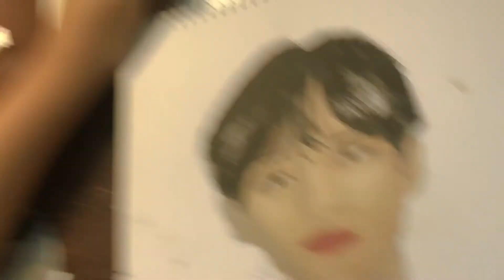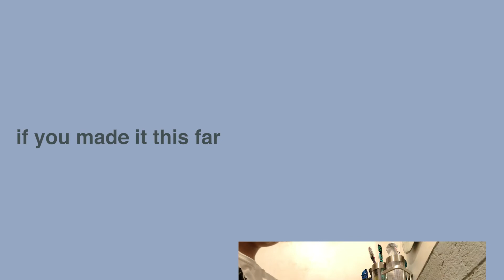watch me paint [SPOILER: i failed its very ugly]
akalain mo yon nakagawa ako ng pangalawa!! this was on impulse tbh i didn't plan this beforehand, but i have like one vid that I have ghosted rip i don't think i'm gonna finish that one, this is pretty boring i know, i'll try to do a more in depth paint w me kinda thing [hopefully]